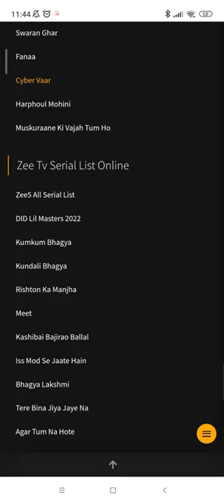How to watch bigboss episode and serial in website#tiktok#bigboss